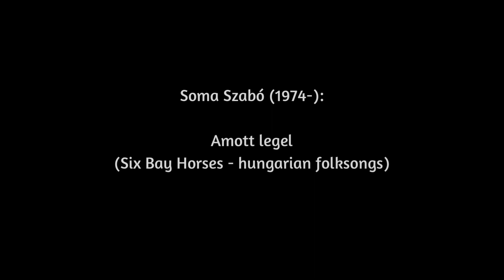Amott legel (Six Bay Horses)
Magyar népdalok Szabó Soma feldolgozásában